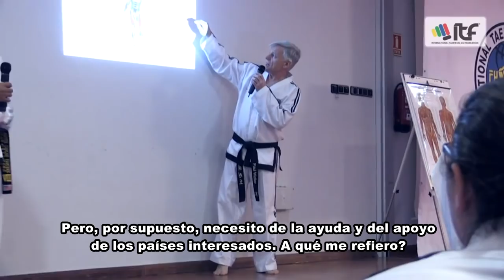Entrevista exclusiva con el Grand Master Paul Weiler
Sábados 22:00 hs. - Domingo 13:00 hs. - Miércoles 06:00 hs. - Jueves 05.30 hs.